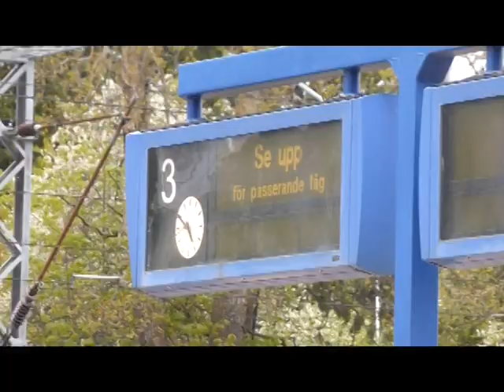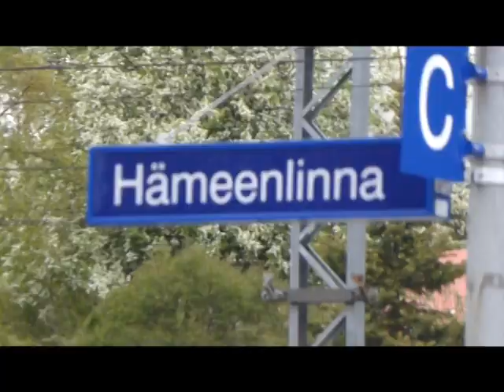Freight train passes Hämeenlinna, Finland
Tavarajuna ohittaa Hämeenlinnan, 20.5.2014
Finnish freight train passes Hämeenlinna station in Finland, 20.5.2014.